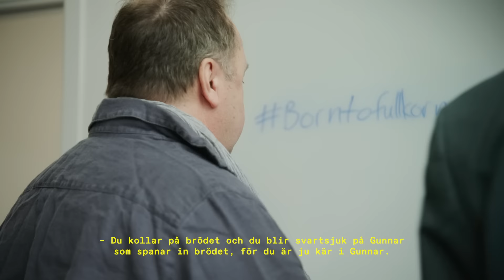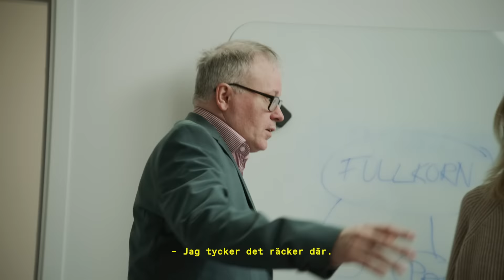Det torra livet på Brödinstitutet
I denna semidokumentär får vi följa med när Gunnar, Daniel och Bella från Brödinstitutet ger sig ut på sociala medier i ett till synes omöjligt uppdrag: Att göra fullkornsbröd coolt igen. De kan mycket om bröd och vitaminer, men lite mindre om TikTok-danser och ungdomskultur. (De hade nyast telefoner på kontoret, så därför det fick bli dom.)

Följ deras resa på TikTok och Instagram!